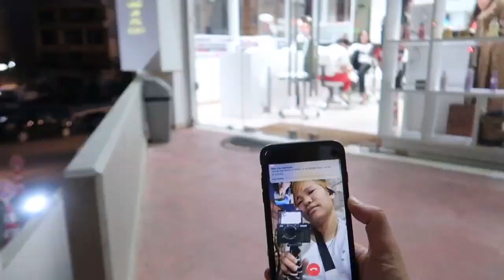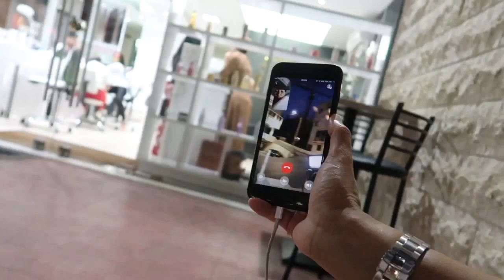Unseen moments 2k19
Hello worlds ✋🏻 I’m a small youtuber from from nepal
Currently living in the Middle East lebanon
I’m foodie and love to travel up coming future
For sure I’m gonna be a solo traveler too